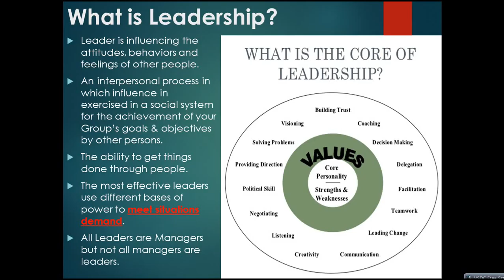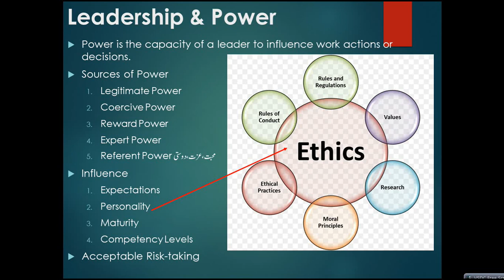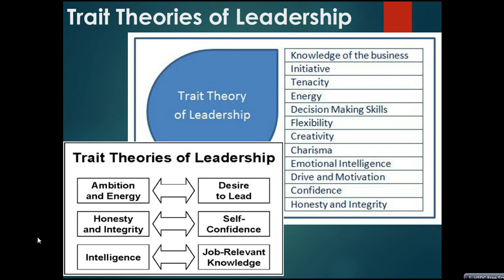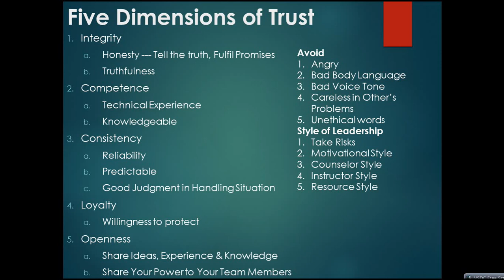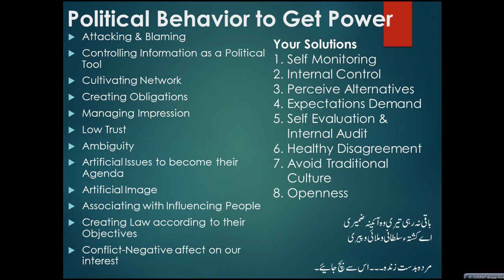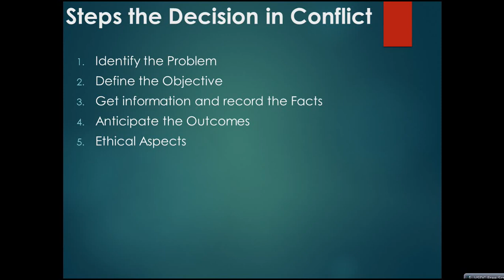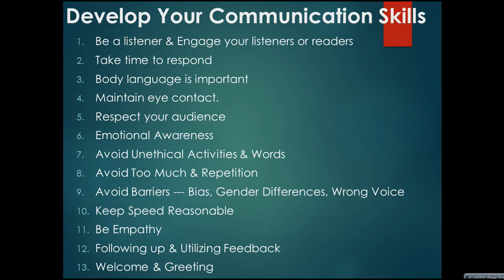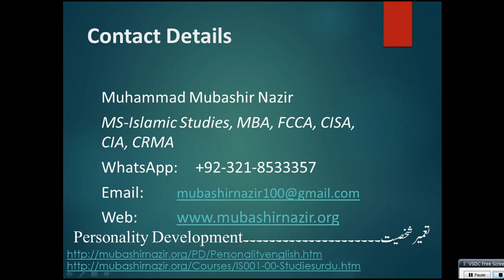PD-041-Leadership, Power & Political Issues, Communications & Conflict Management